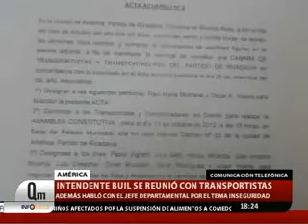QM NOTICIAS - INTENDENTE BUIL SE REUNIO CON TRANSPORTISTAS